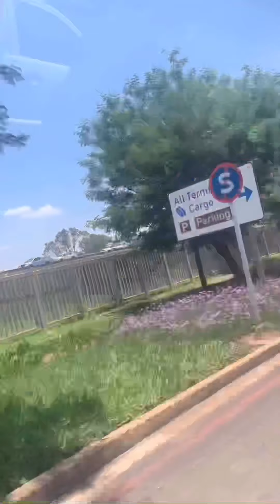PHOTOSHOOT VLOG + PICTURES /SA YOUTUBER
Hey guys. This is a vlog from 2019, yes I know I should have posted it along time ago but here we are. Hope you enjoy it😊